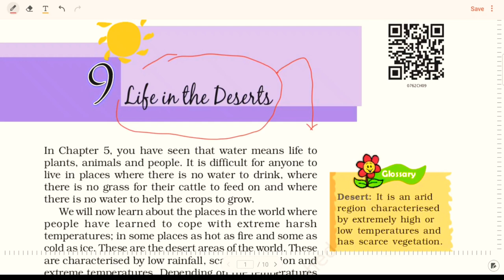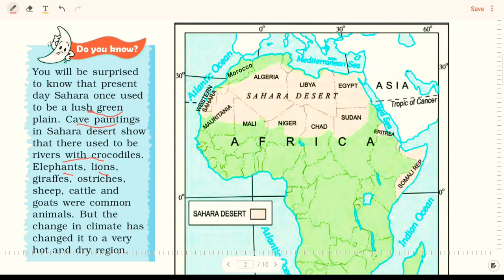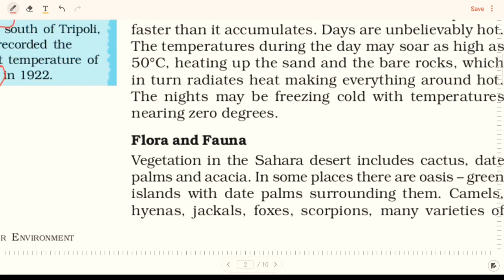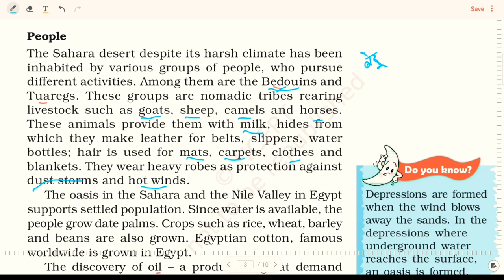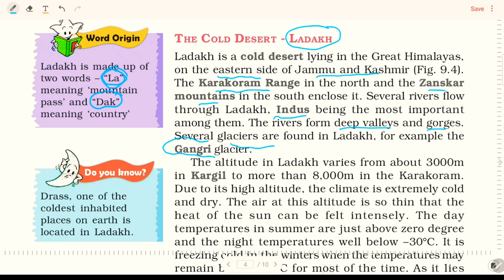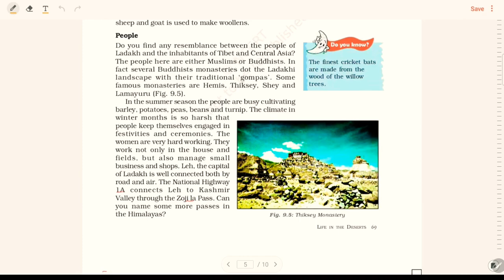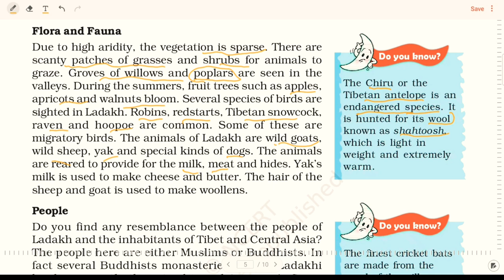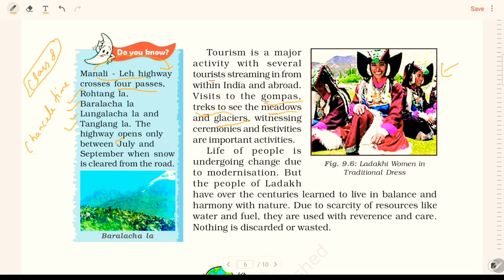Geography | Class 7 | Chapter 9|| NCERT | BY ADITYA SIR | ALL EXAMS UPSC SSC TET CTET NET TGT UPSI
UPSC SSC TET CTET UPSI TGT PGT GEOGRAPHY NET